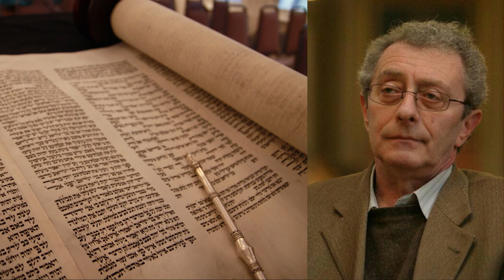Tatár György - A kabbala és a filozófia